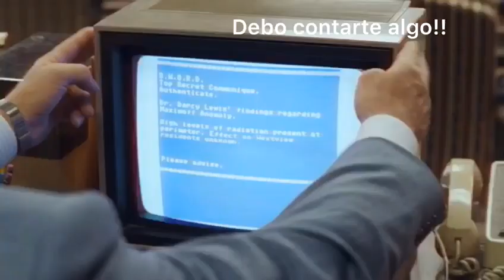Sex scene transformation (gender bender) Wandavision